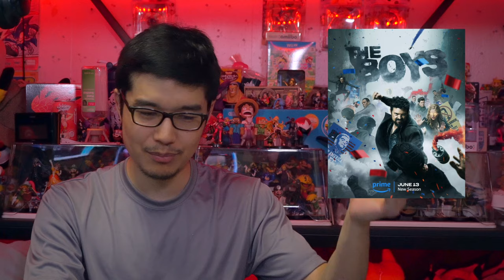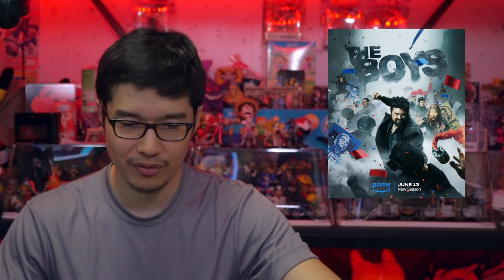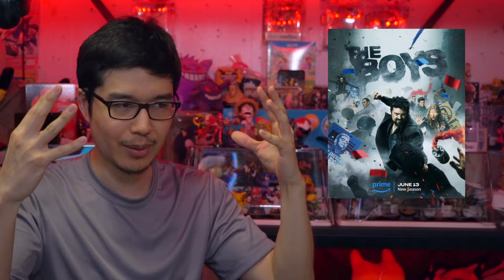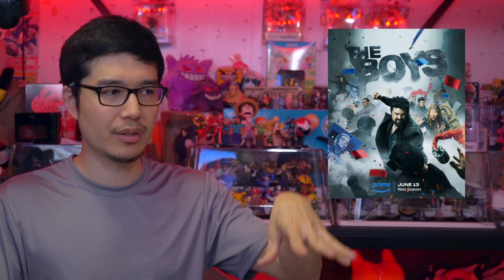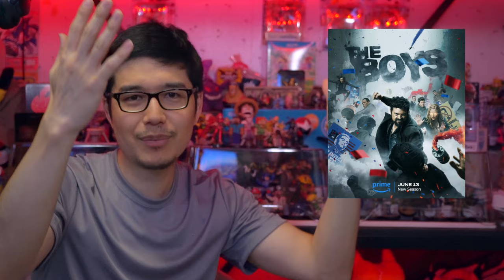The Boys Season 4 Ep. 5 (Amazon series) w/ spoilers later | Hawke Review